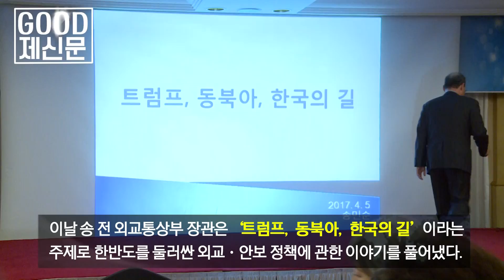"사드·소녀상 갈등, 북핵협상과 직결" 송민순 전 외교부 장관(국제 아카데미)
5일 오후 롯데호텔부산에서 열린 국제아카데미 12기 4주 차 강사로 나선 송민순 전 외교통상부 장관은 '트럼프, 동북아, 한국의 길'을 주제로 한반도를 둘러싼 외교·안보 정책에 관한 이야기를 풀어냈다.